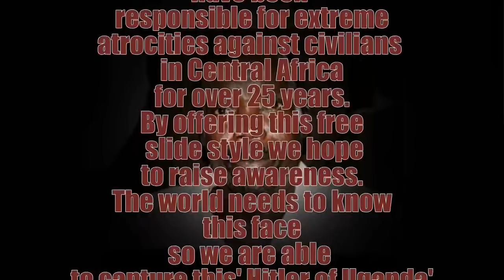FREE Slide style forPhotodex' Proshow Producer 5. In the Ring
To use in Photodex' Proshow Producer 5.  This slide style is offered to raise awareness for the KONY 2012 campaign .
Joseph Kony is the leader of  the Lord's Resistance Army (LRA). The LRA is known for the atrocities they commit against civilians, including murder, mutilations, rape, and in some accounts even cannibalism.With supplying this free slide style we hope to make Joseph Kony's face known,  to raise support for his arrest and set a precedent for international justice.

Because this slide style was made to make Kony known to more people in this world  , his image is included in they slide style. Simply drag your own image over the Joseph Kony image to replace it.